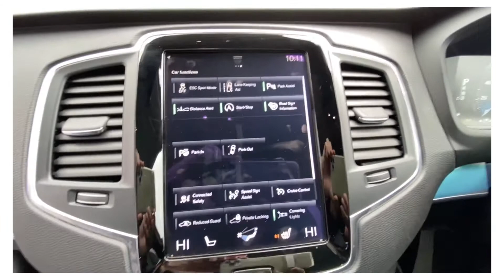NEW LOOK XC90 D5 235BHP AWD - 18,000 MILES ONE OWNER FULL DEALER SERVICE HISTORY - £170 ROAD TAX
NEW LOOK XC90 D5 235BHP AWD - 18,000 MILES ONE OWNER FULL DEALER SERVICE HISTORY - £170 ROAD TAX - SPEC UPGRADES INCLUDE PILOT ASSIST - AUTO PARKING SYSTEM - INTELLISAFE DRIVER SUPPORT SYSTEM - WINTER PACK - HEATED SEATS  - PRIVACY GLASS -  AUTO CITY BREAKING SYSTEM - TOUCHSCREAN INFO SYSTEM NAV SYSTEM - SMART PHONE STREAMING - VOLVO APP DOWN LOAD - POWER BOOT - AUTO SELF CORNERING HEAD LIGHTS - PARK ASSIST - AUTO WIPERS - ADAPTIVE AUTO CRIUSE CONTROL -18,000 MILES NEW D5 235 BHP ( NO SHOW ROOM TAX ) £170 ROAD TAX EXAMPLE